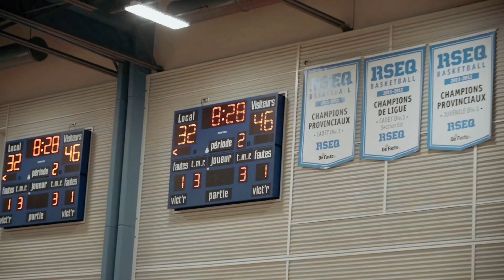EXPRESS VS ROCHEBELLE FULL GAME HIGHLIGHT!!